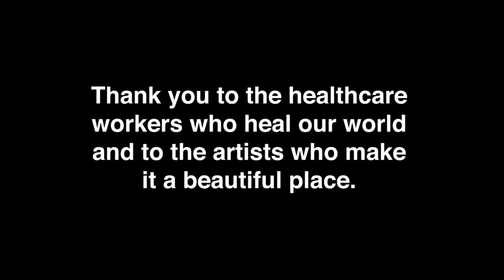"Across The Universe" (The Beatles) Cover by Lisa Gary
A collaborative video of artistic performances to “Across the Universe,” by John Lennon and Paul McCartney, to honor our healthcare heroes! This song looks back with thanks and to the future with hope. International healthcare workers and artists who contributed, all of whom deserve praise and thanks, are listed below.

Viewers: If you enjoyed this, please consider donating to World Central Kitchen or charity of choice to provide meals and relief to those who continue to be affected by disasters worldwide.

Healthcare Workers:
Dr. Laura Chen (Cello + Choir Voice) - New York, USA
Shagufta Noor Agakhan (Choir Voice) - Karachi, Pakistan
Dr. Ravi Khan (Choir Voice) - Adelaide, Australia
Yael Lerato (Choir Voice) - Johanessburg, South Africa
Dr. Nureen Sumar (Choir Voice) - Alberta, Canada
Dr. Ashnoor Nagi (Choir Voice) - Vancouver, Canada
Alexa Brusca (Choir Voice) - New York, USA
Dr. Corinne McDonald (Choir Voice) - Alberta, Canada
Dr. Rory Killam (Choir Voice) - Alberta, Canada
Safiya Nanji (Choir Voice) - Alberta, Canada
Sameen Karim (Choir Voice) - Alberta, Canada
Steven Rothman (Choir Voice) - New York, USA
Dr. Tuhina Joseph (Choir Voice) - New York, USA
Bella BambinaxX (Plastic Hug Curtain Creator) - Bristol, United Kingdom
Lisa Gary (Choir Voice, Project Producer, Lead Singer) - New York, USA
Music Produced by Ernesto Valenzuela
Mix and guitar parts by Lenny Monachello
Mastered by Dave McNair
Music Video Edited by Colleen Fitzgerald
Cover Art by Claude Chen and Jessica Ressler